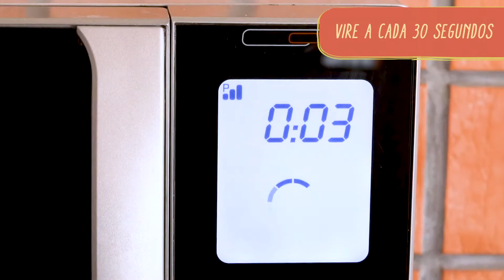VONO® Creme de Mandioquinha com Complementos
Que tal aprender essa receita incrível para servir no seu próximo jantar? O Creme de Mandioquinha com Complementos feito com VONO® Mandioquinha com Cebola e Salsa, foi criado especialmente para aquecer o seu inverno! Clique no link e confira a receita completa